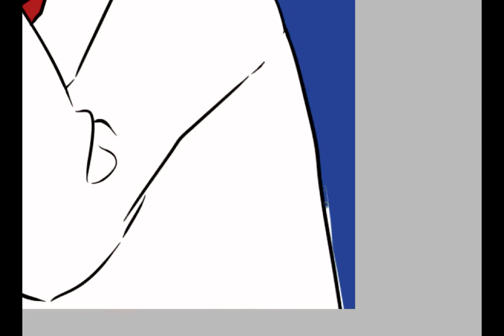[Speedpaint] Maegami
Mind Brand
Producer: MARETU
Singer: Hatsune Miku